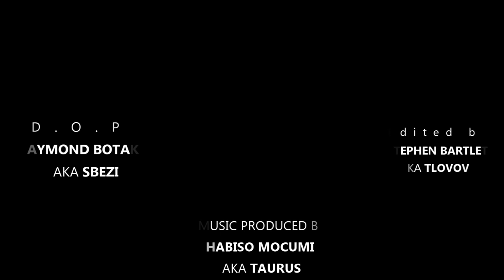Welcome TO Warrasburg Episode 3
Season1 Episode3